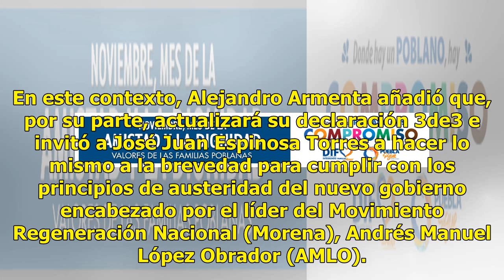Que José Juan Espinosa aclare su fortuna inmobiliaria: Alejandro Armenta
Ante el supuesto manejo de recursos de procedencia ilícita, evasión fiscal y conflicto de interés cometidos por el presidente de la Mesa Directiva del Congreso del Estado de Puebla, José Juan Espinosa Torres, es que el senador  morenista Alejandro Armenta Mier exigió que aclare dichos señalamientos.